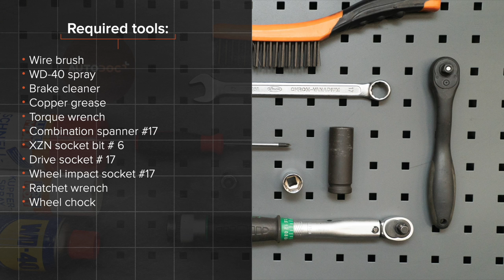Kaip pakeisti priekinių stabilizatoriaus traukė SEAT IBIZA 3 6L [AUTODOC PAMOKA]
Kaip pakeisti priekinių stabilizatoriaus traukė SEAT IBIZA 3 (6L) 1.4 Hatchback 2002–2009 [AUTODOC PAMOKA]

Stabilizatoriaus traukė automobiliuose SEAT Córdoba II Saloon (6L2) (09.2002–11.2009) / SKODA Fabia I Hatchback (6Y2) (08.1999–03.2008) / SKODA Fabia II Hatchback –12.2014) / SKODA Roomster (5J) (03.2006–05.2015) / VW Polo IV Hatchback (9N) (10.2001–11.2009) įprastai keičiami pagal identišką algoritmą. Tačiau gali būti tam tikri skirtumai, atsirandantys dėl transporto priemonės konstrukcijos ypatumų.

Visi vaizdo įrašai ir pdf pamokos apie SEAT IBIZA 3 dalių keitimą: atsisiųskite ir žiūrėkite su AUTODOC CLUB

0:00 — SEAT IBIZA 3 – stabilizatoriaus traukė: išsami keitimo pamoka
0:42 — Atsukite rato tvirtinimo varžtus.
1:09 — Atsukite tvirtinimo detales jungiančias stabilizatoriaus traukę su stabilizatoriumi
1:16 — Atsukite stabilizatoriaus traukės tvirtinimą prie amortizatoriaus statramsčio.
1:43 — Sumontuokite naują traukę, priveržkite tvirtinimus.
1:58 — Priveržkite stabilizatoriaus traukės tvirtinimą prie skersinio stabilizatoriaus.
2:58 — Nuleiskite automobilį ir, kryžmine tvarka, priveržkite ratų tvirtinimo varžtus.